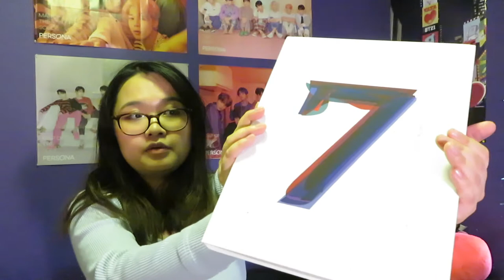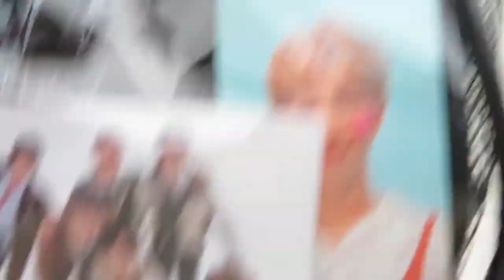Unboxing hyunglinepins CYPHER BAG + giveaway [CLOSED] | Happy Birthday Amanda!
Hi everyone! It's Amanda and I am doing an unboxing and review of hyunglinepins cypher bag!
I am also doing a small giveaway for my birthday for the BTS MOTS: 7 album! Make sure to enter!!! Hope you have a good day xoxo 💜

DON’T FORGET TO STREAM DYNAMITE

[listed in the video]
-Choosing winner on September 22, 2020 (end of virgo season)!
-Open to US only
-Make sure to be at least 18 years old or have parents permission!

Check out:
Where I ordered my bag:
IG and Twitter: @hyunglinepins

ours:
fan insta: @lovelybangtan

FAQ about Amanda:
Name: Amanda
Favorite color: purple
Favorite foods: Thai food and pizza
BTS bias: I love all of them! but RM is my bias
Other kpop groups you like: I love GOT7, iKON, Day6, Winner, Red Velvet, Twice, BLACKPINK, and more! itzy and TXT too 🥰
Hobbies: writing, reading, watching movies, drawing
Favorite movies: I love so many and I can watch all different genres!
K drama recs: weightlifting fairy, while you were sleeping, because this is my first life
Favorite quote: everything is temporary c:
Random fact: I love shin ramen

Editing: Amanda
CC: Amanda